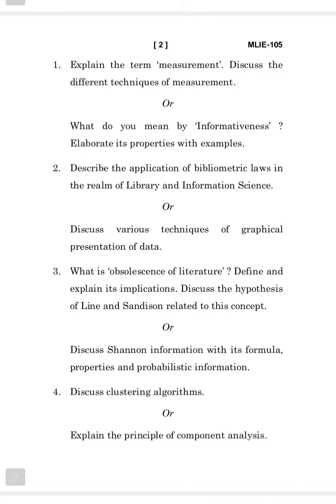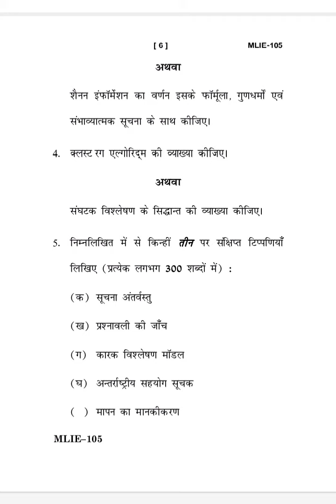MLIE-105 DECEMBER-2022 QUESTION PAPER IGNOU